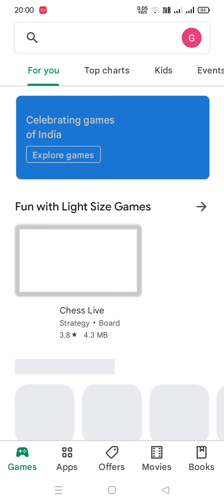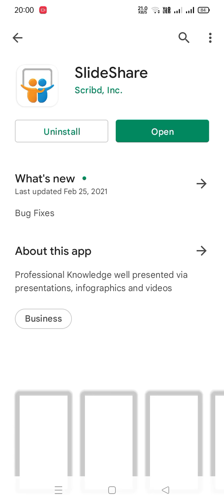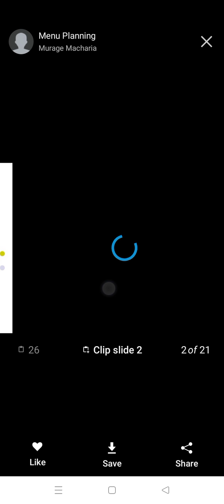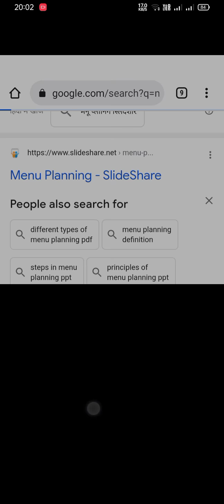How to search notes in easy way by prof gurpreet singh